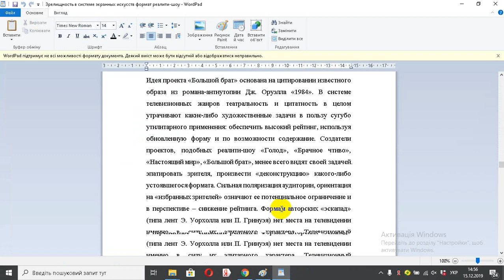Зрелищность в системе экранных искусств формат реалити шоу